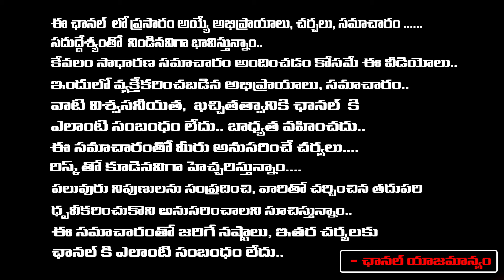YS Sharmila Over Jagan Property | Red Tv News